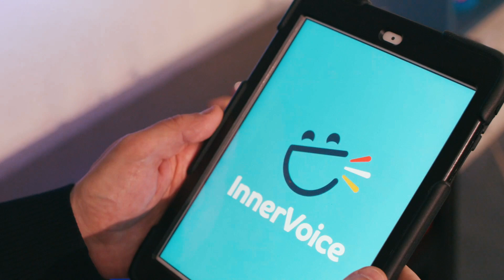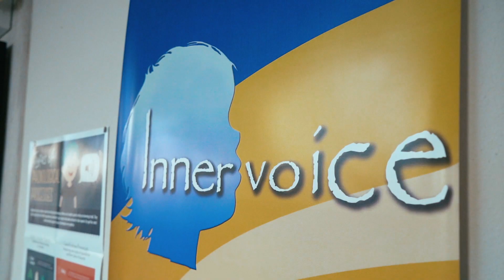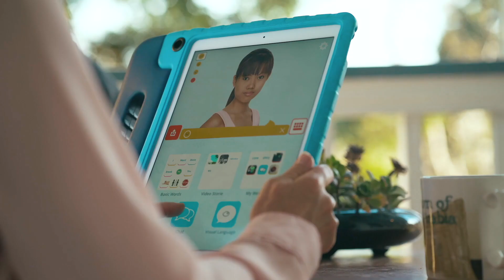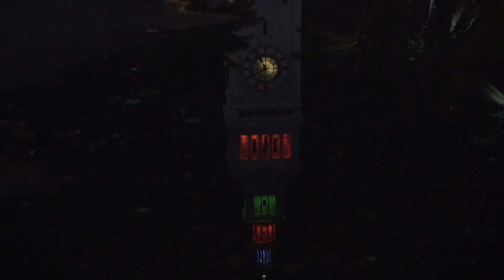Making innovative ideas a reality: Inspiralia and iTherapy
Our client company iTherapy has a breakthrough innovation that will improve current treatments for kids with autism spectrum disorder and other communication challenges.
We at Inspiralia are supporting them to achieve funding from the National Science Foundation and the National Institutes of Health thanks to our technical consulting service specialized in the Small Business Innovation Research program. Besides, our experienced teams are now contributing to their technology through our data science, monitoring, statistical and experimental consulting services.